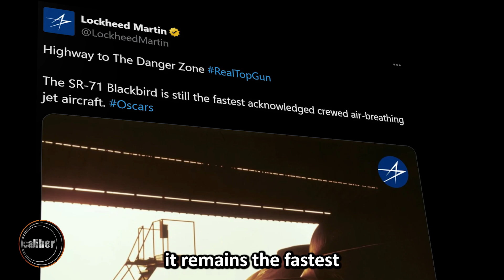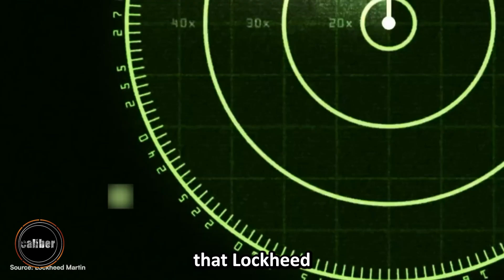Lockheed hints at hypersonic SR-72 successor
In this video, we explore the legendary SR-71 Blackbird and its mysterious successor, the SR-72 or "Son of Blackbird." Lockheed Martin's SR-71, known as the fastest manned air-breathing jet in history, continues to inspire speculation about its replacement.